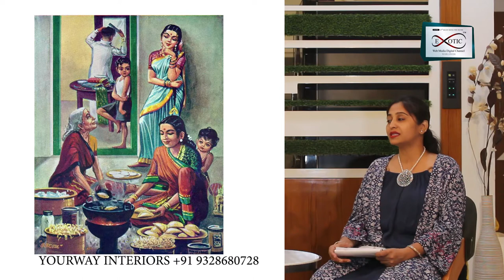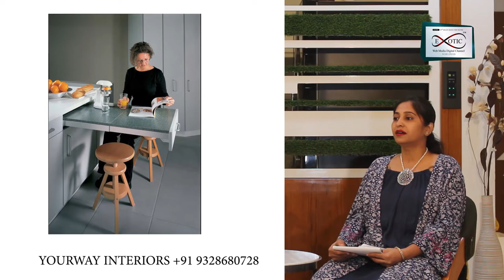KALAY KITCHEN SERIES EPISODE 6 | PRITI SINGHANIA INTERIOR DESIGNER | HOST YAMINI SUKHADIYA